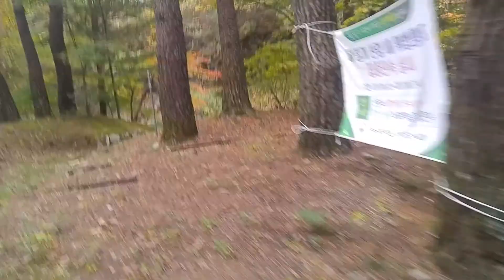태백산 백천계곡을 여러분은 아십니까...!